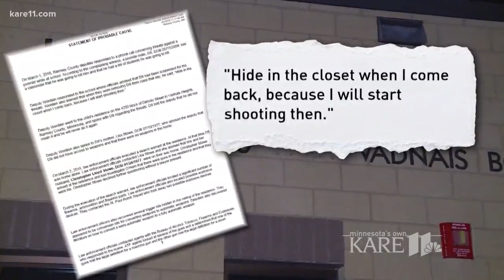Charges filed in the Vadnais Heighs school threat